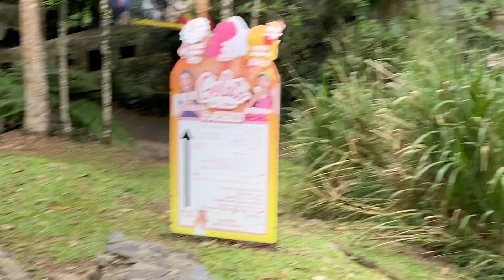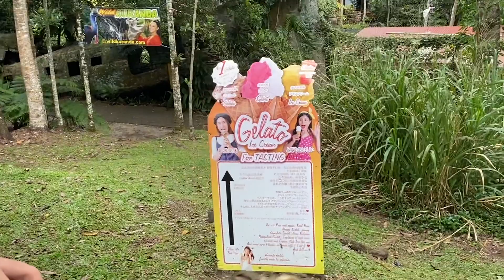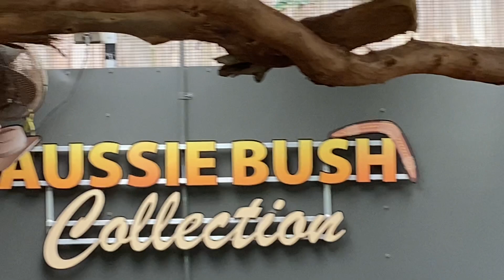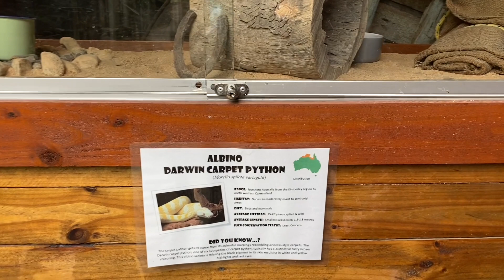Last days in palm cove, more kangaroos and koalas!